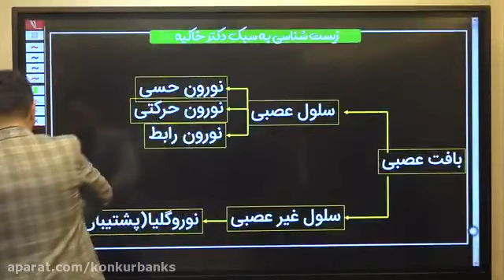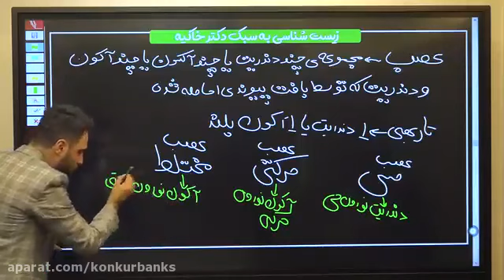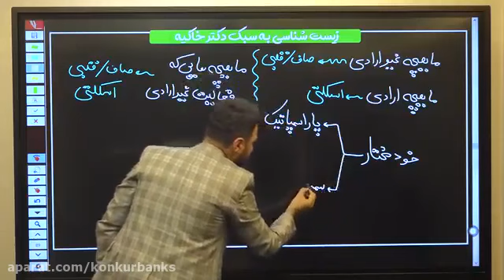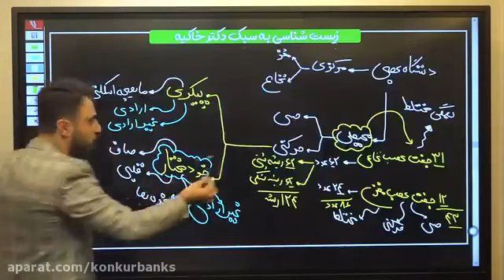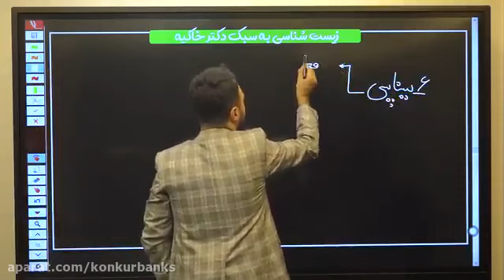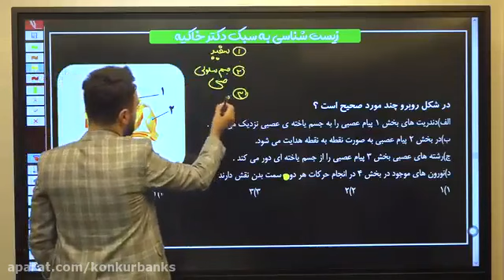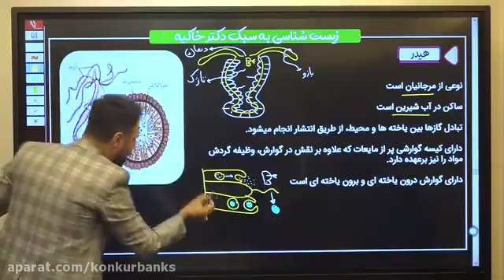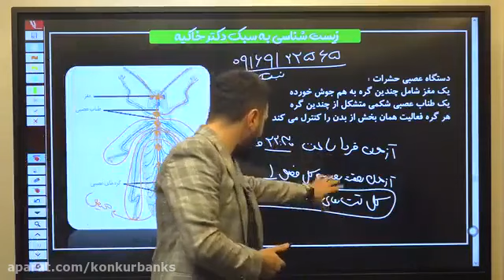Physic tips and tests by Master Rahmani Session 8 Part 1